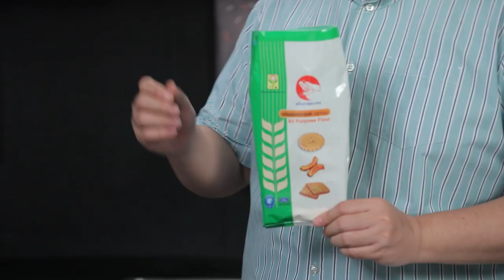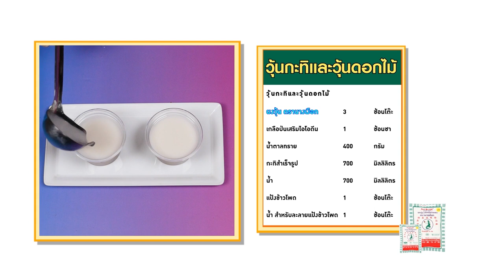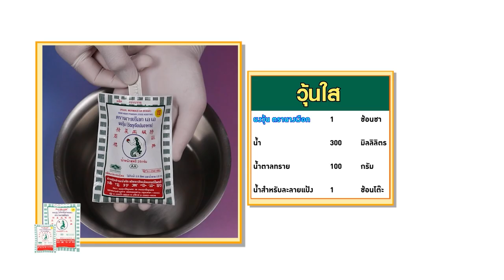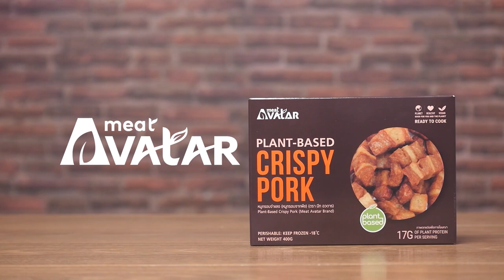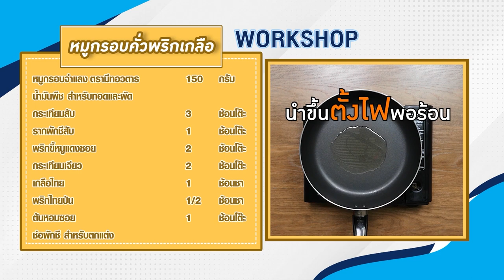รายการ Cooking Guru กุนเชียงกับชีสทอด EP.310 [2/3]